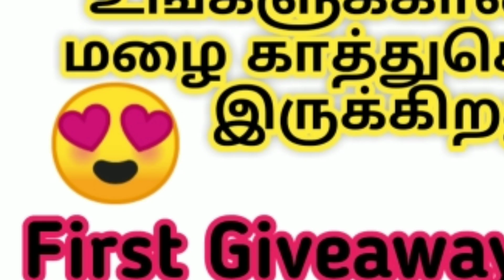பழைய சோப்பு டப்பா வச்சி அழகான கிராப்ட் ரெடி. How to Reuse Soap Box?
எல்லோரும் கலந்து கொண்டு பரிசு பொருளை பெற்று கொள்ளுங்கள். உங்களுடைய ஆதரவு வேண்டும் நண்பர்களே புதிய முயற்சி ஆதரவு தாருங்கள், விருப்பம் இருவப்பவர்கள் எனது வீடியோ அனைத்தையும் தேடி பார்த்து Giveaways contest ல் கலந்து கொள்ளுங்கள். அதற்கான லிங்க் கீழே உள்ளது.

வாழ்க வளமுடன் 🙏😁